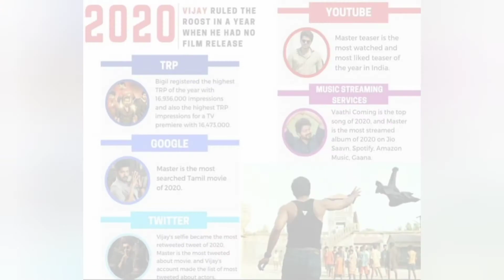A New poster from Master Movie 💥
Master team realeased a new poster from Master movie but no update of master trailer 😔